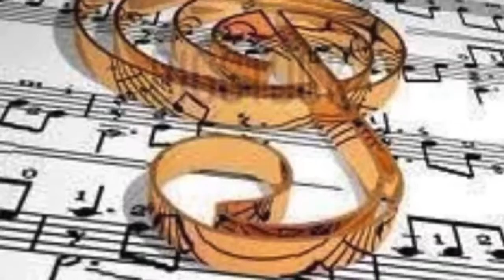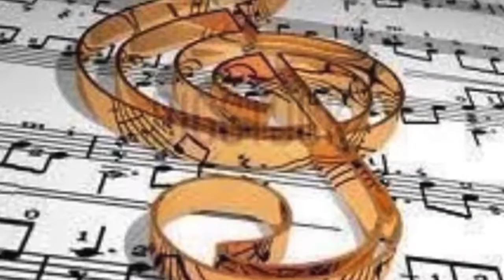KRNE x Alexander Lewis Trap Nation sliced & diced Re Structured by E Crawford